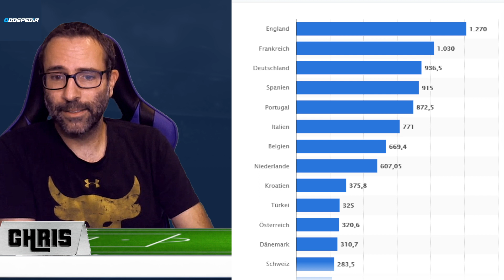England - Ukraine 🏆 Prognose & Wett-Tipps zum EM-Viertelfinale 2021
Am 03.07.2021 treffen England und die Ukraine im Viertelfinale der Fußball-Europameisterschaft aufeinander. Hier bekommst du unsere EM-Prognose mit den besten Wett-Tipps zu diesem Spiel!